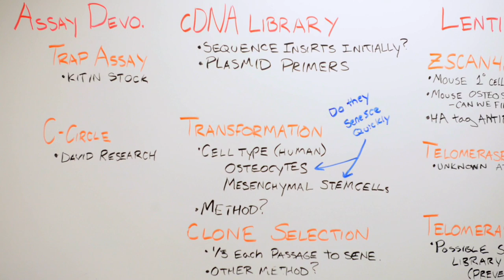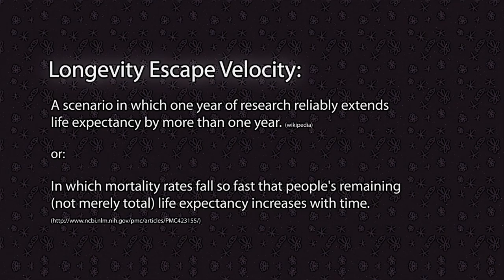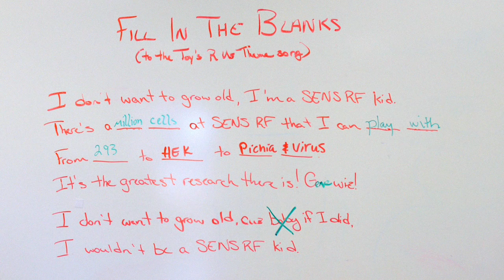Who is Dr. Aubrey de Grey?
This archive file was compiled from an interview conducted at the SENS Research Foundation in Mountain View, California, February 2013.

About Dr. Aubrey de Grey: The first Emperor of China, Qin Shi Huang, decided in the 200s BC not to die, and assembled China's best thinkers and searchers to solve the problem of death. Things did not work out for him. As of the early 21st century, historical efforts at reliable health in old age displayed a reliable pattern of failure. While the eventual crystallization of the scientific method and resulting technology had greatly improved many people's life expectancy, the longest possible lifespan of an individual had proved to be a much more stubborn thing. Dr. Aubrey de Grey shot to controversial prominence in the 2000s, proposing that for the first time in history, developments in a wide variety of fields made it plausible to advocate for health technology which would significantly tackle age-related disease - possibly allowing the old to live with a higher quality of life and the same low 'risk of death' as the young.